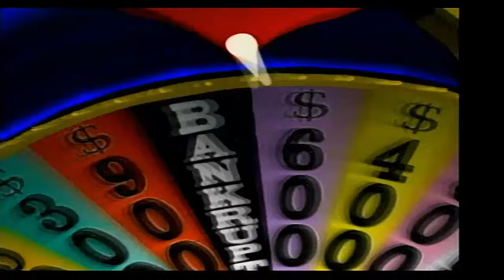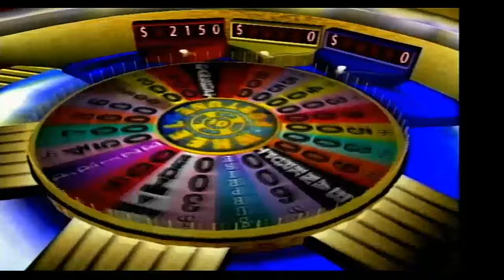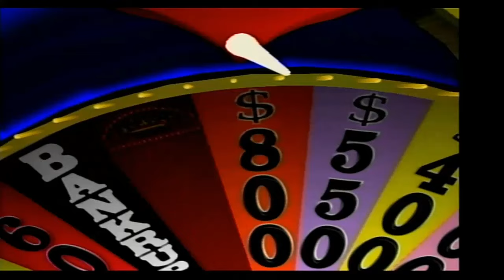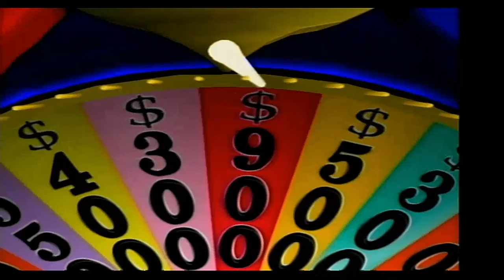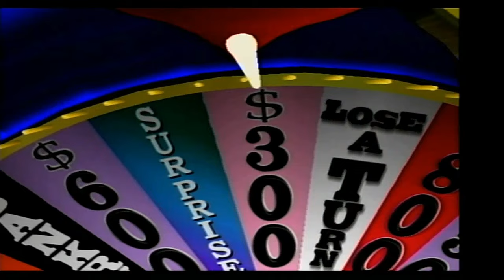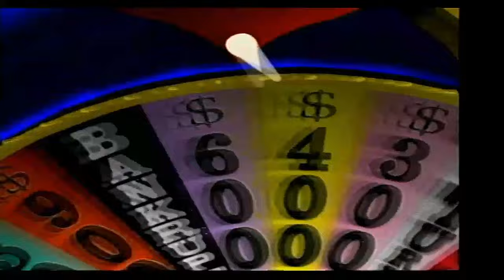2024 Birthday Special for Luke Jeffers (Part 4)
Here is the final part, in which the last game will be Wheel of Fortune for the PS2. How will I do? Watch to find out, and I'll see you all for another video soon.